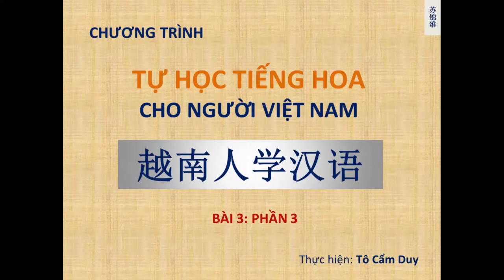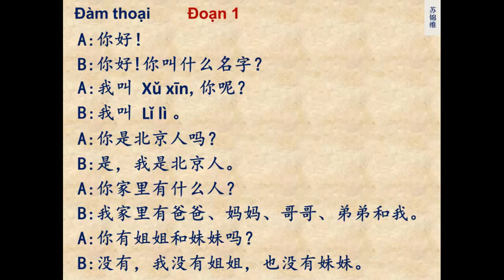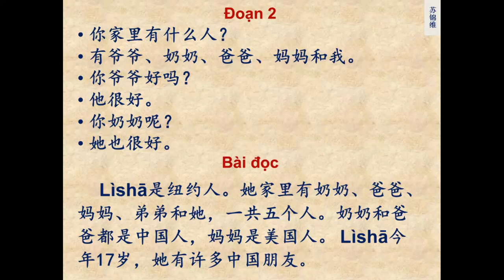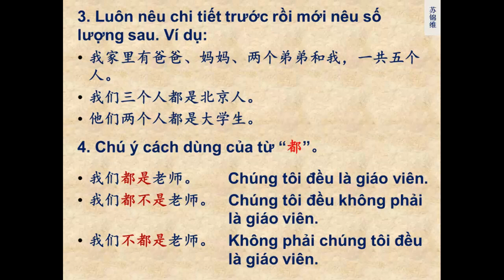Phần 3 của bài 3 (phần cuối)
Trong phần này tôi hướng dẫn cách đọc phần đàm thoại và bài đọc trong bài 3, và một số lưu ý cần thiết trong bài. Chúc mọi người tìm được chút gì mình cần. Thân chào.